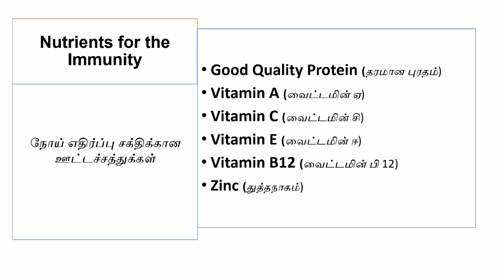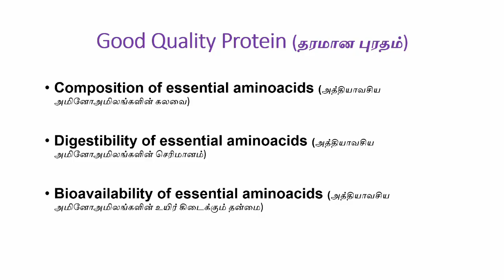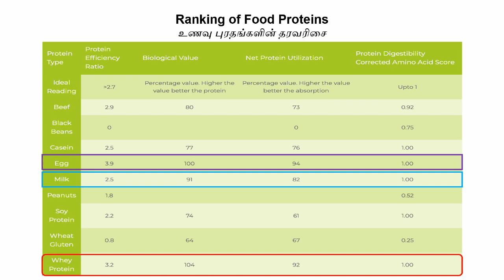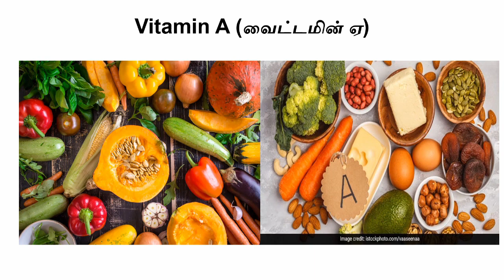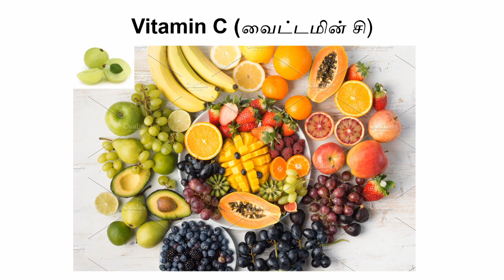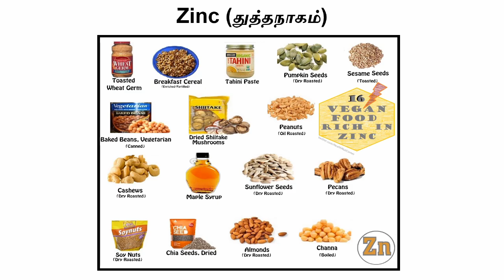COVID-19 தொற்றுநோயை தடுப்பதற்கான ஊட்டச்சத்து | Dr. Poongodi Vijayakumar | PU-BIC Voice #3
Periyar University Business Incubation Confederation is a startup business incubator supported by EDII-TN, working with a vision of building sustainable entrepreneurial ecosystem, situated at Periyar University, Salem. PU-BIC supports valuable ideas and bring them to reality as business.

Follow PU-BIC on social media platforms for regular updates.